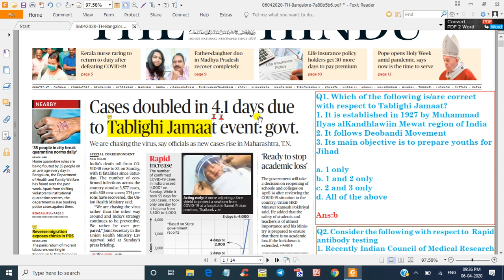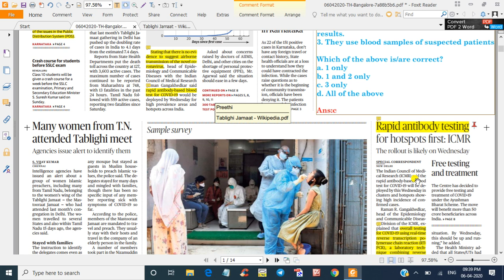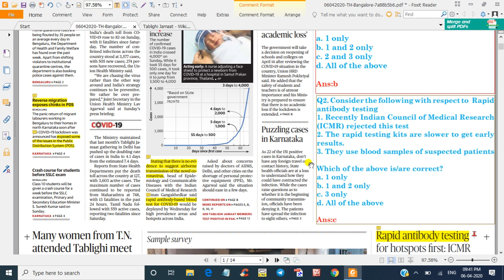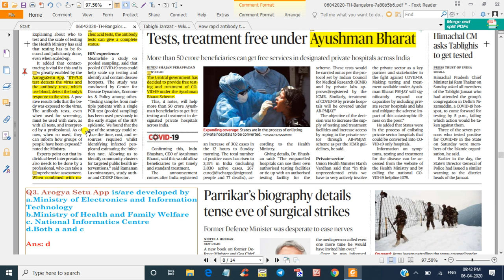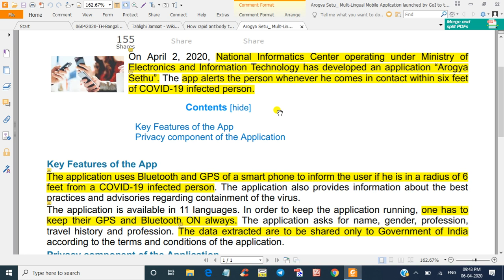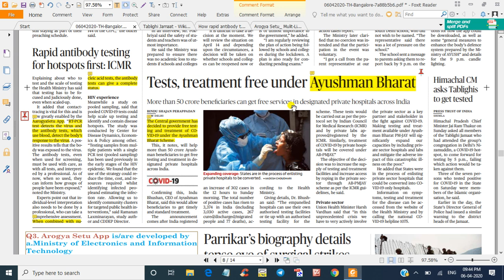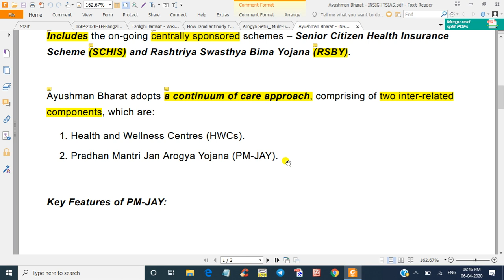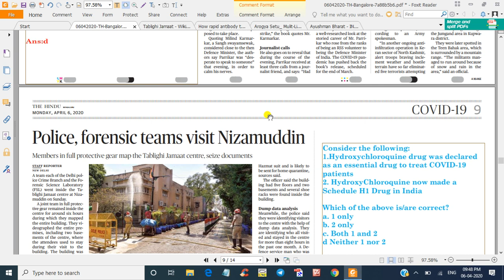6th April 2020-IAS/KAS Prelims Daily Bits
Follow the below link to download 'The Hindu' file